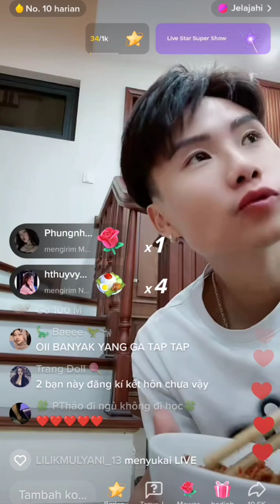✨Kebersamaan Vidhat & Team Villa Saat Makan Malam Bersama